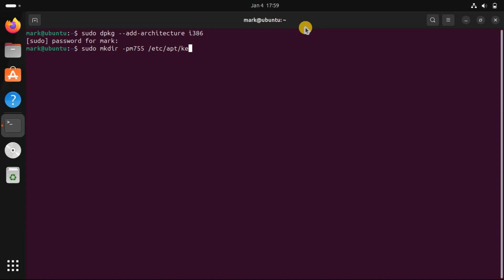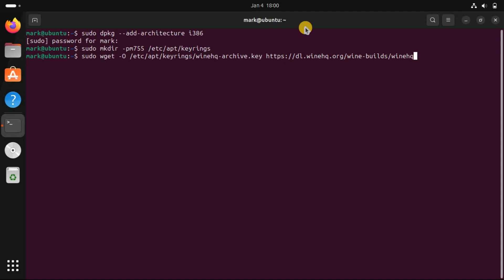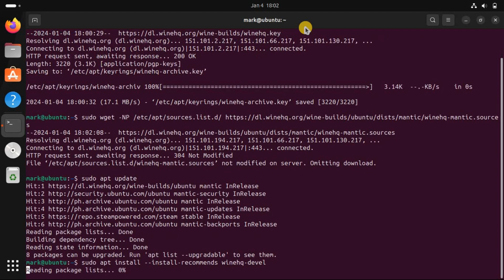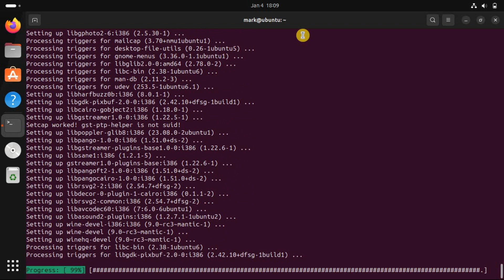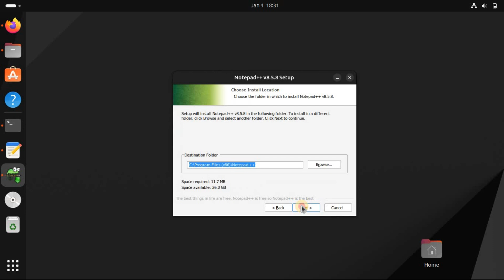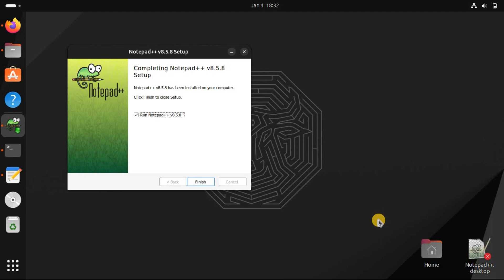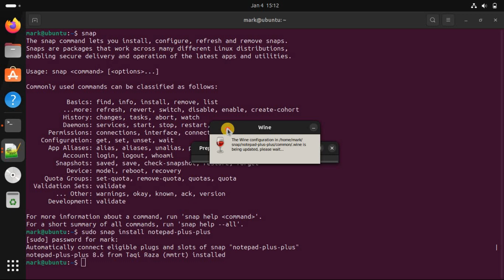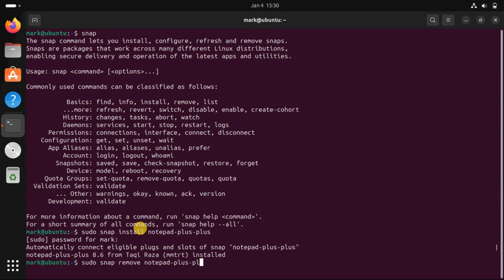How to Install Notepad++ on Linux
Notepad++ isn't natively available for Linux, but you can still install it on your Linux machine using these methods.

Commands:
sudo dpkg --add-architecture i386
sudo mkdir -pm755 /etc/apt/keyrings
sudo apt update
sudo apt install --install-recommends winehq-devel
snap
sudo snap install notepad-plus-plus
sudo snap remove notepad-plus-plus

Chapters:
0:00 Intro
0:23 Method 1: Install Notepad++ on Linux Using Wine
5:49 Method 2: Install Notepad++ on Linux Using Snap
7:49 End screen

Key Takeaways:
- Notepad++ is a popular source code editor for Windows users, but it is not available for Linux. Fortunately, there are ways to install it on Linux using Wine or Snap.
- Using Wine to install Notepad++ on Linux requires adding WineHQ signing key, updating the system's package list, and installing Wine. Then, you can download and install Notepad++ through Wine.
- Another method is to install Notepad++ on Linux using Snap, which is easier and can be used on any Linux distro. Simply install Snap, then use the command "sudo snap install notepad-plus-plus" to install Notepad++.

What you'll learn:
1. Couple of ways to get Notepad++ on Linux
2. Methods to install Notepad++ on Linux
3. Method 1: Install Notepad++ on Linux Using Wine
     a. How to use Wine to install Notepad++ and other Windows programs on Linux
     b. How to Download and Set Up Wine
     c. How to enable 32 bit architecture
     d. How to Download and add the repository key
     e. How to add the official Wine repository to your system's repository list
     f. How to download the WineHQ sources file on Ubuntu 23.10 (Mantic Minotaur), Ubuntu 23.04 (Lunar Lobster), Ubuntu 22.04 (Jammy Jellyfish) and Ubuntu 20.04 (Focal Fossa)
     g. How to Update your system's package list
     h. Installing Notepad++ With Wine
     i. How to download and install Notepad++ in Wine
    k. How to load Notepad++ into Wine
     l. How to install Stable branch, Development branch and Staging branch of Wine
4. Method 2: Install Notepad++ on Linux Using Snap
     a. How to install Notepad++ via Snap
     b. How to install Wine  on any Linux distro
     c. How to save the hassle of having to install Wine separately
     d. How To install Notepad++ on Linux using Snap
     e. How to  make sure you have Snap installed on your Linux machine
     f. How to uninstall Notepad++ from your computer
5. Launching Notepad++
     a. How to create a shortcut for Notepad++ on your desktop

📌I  am aiming for better and more computer equipment, sending Super Thanks is much appreciated. God Bless you📌